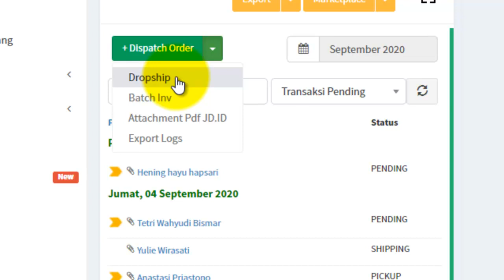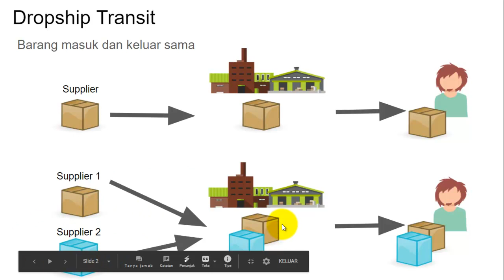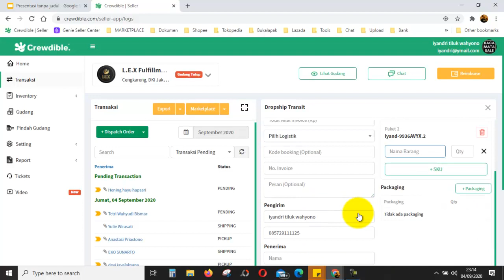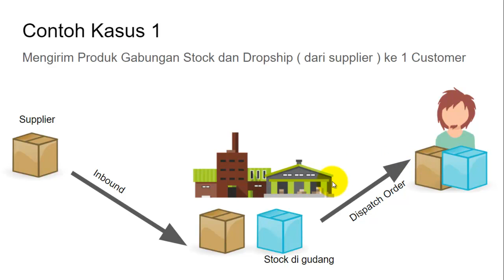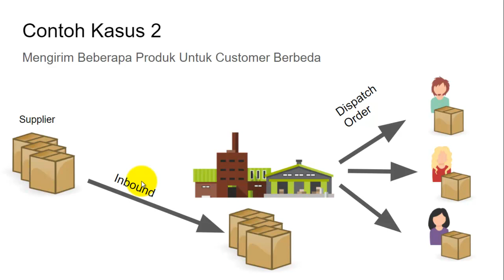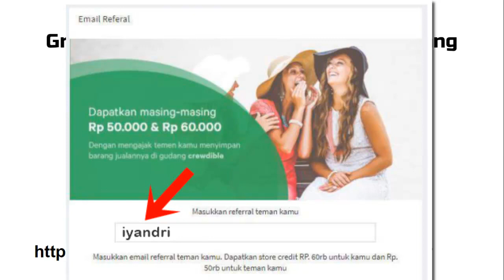Cara Proses transaksi multi supplier , customer atau produk di Crewdible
Cara Proses transaksi multi supplier , customer atau produk di Gudang Online Crewdible.

Mau saldo 60.000  dan konsultasi gratis? seputar penggunaan gudang crewdible untuk toko online.
Silahkan daftar
dengan memasukan ( kode refferal : iyandri )
Untuk konfirmasi jika sudah daftar bisa hubungi nomor admin :  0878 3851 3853